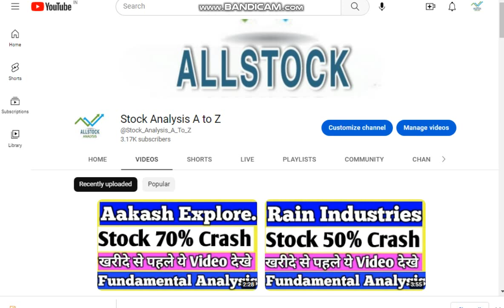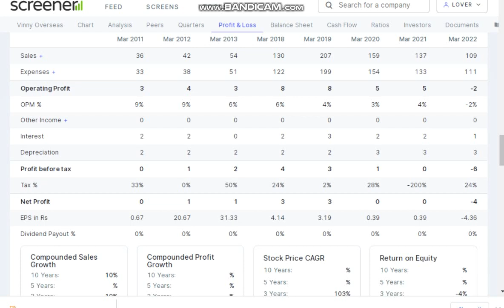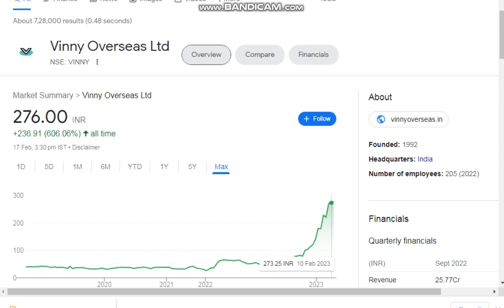vinny overseas share price, vinny overseas share news today, vinny overseas share, vinny overseas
Thanks uu 😊

tages: -
fundamental analysis of stocks
fundamental analysis
stock market